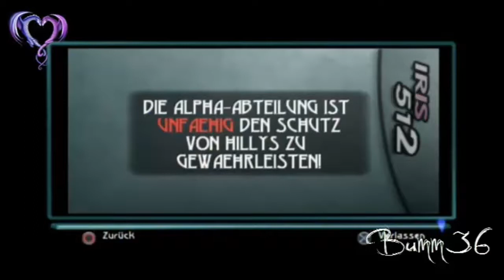Lets Play Beyond Good & Evil 09 - Codes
Meine E-Mail Adresse:
Fragen gerne per Mail Nur mit einem Foto kriegen wir ihn per Mail!

Spielton fehlt!

Cutscenes kommen extra hoch solltet ihr was nicht verstehen können! Schon mal Entschuldigung dafür aber das liegt nun mal auch daran das der Spielton fehlt!